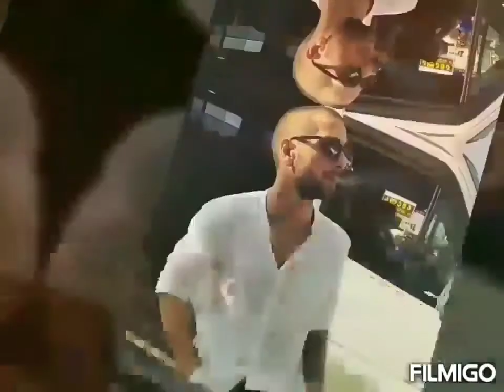Datka shapatava. Gilocav dab dges